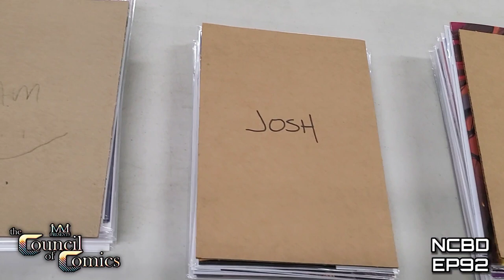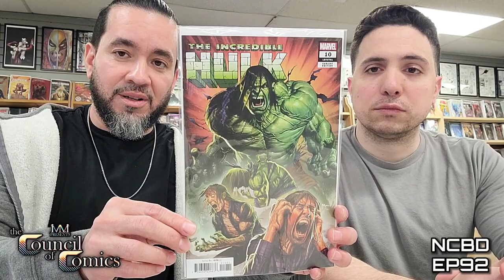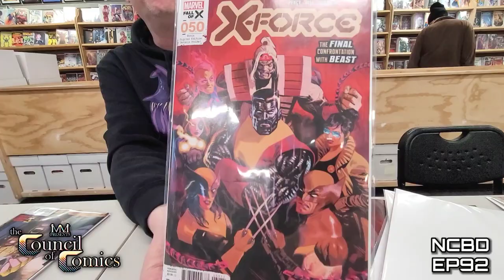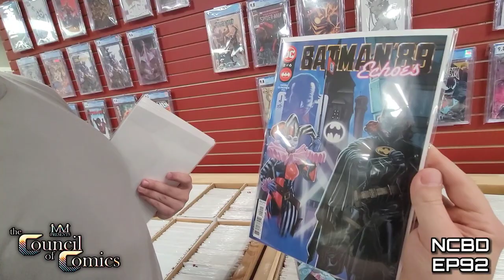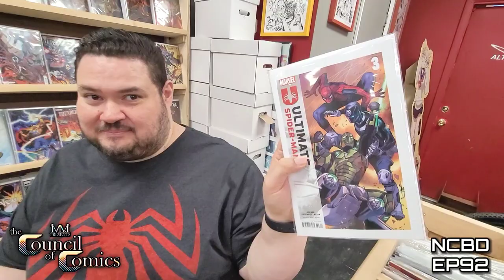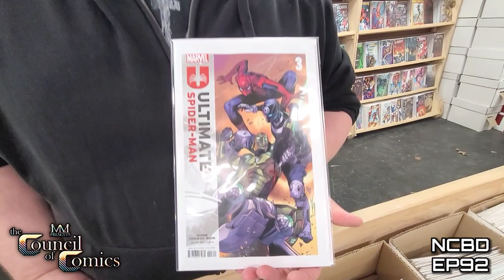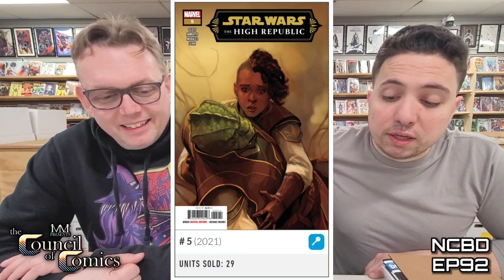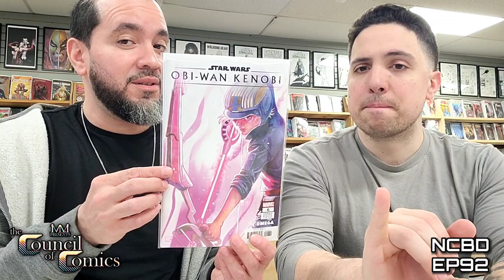NEW COMIC BOOK DAY EP. 92! NEW SKIT: "COUNCIL THEME" & NEW COMICS & SHOP TALK!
WELCOME TO THE BEST WEEKLY COMIC BOOK VARIETY SHOW IN THE WORLD FROM THE WORLD'S GREATEST COMICBOOK CHANNEL! HILARIOUS SKITS! GREAT CONVERSATIONS! AND OF COURSE:  NEW COMICS!

Join the Council as we go over new comics this week at Alterniverse Comics in Hyde Park NY! ITS THE 92ND EPISODE OF NEW COMIC BOOK DAY!!
WATCH THIS WEEKS WHICH IS A PARODY OF 90S SITCOM THEME SONGS!

THIS WEEKS NEW SKIT - "COUNCIL THEME.""
Directed by Samuel V. Rolon
 Written by Samuel V. Rolon

CHECK THE LINK BELOW FOR ANGEL'S EMPYRE COMICS YOUTUBE CHANNEL, SO YOU CAN SEE WHY WE LOVE AND MISS HIM SO MUCH.